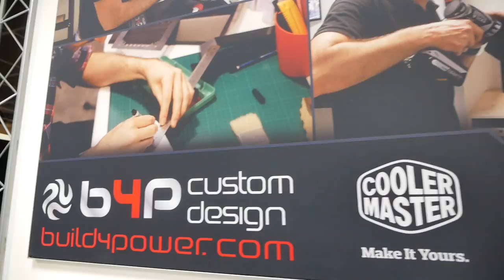Opening Cooler Master Retail 2.0 Shop @ Build 4 Power - Aftermovie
Grand opening @ Build 4 Power.

We have the first Cooler Master Retail 2.0 shop instore. This is a new way to buy computers, the customer can put together step-by-step a computer system as he or she wants.

There were several activities in of technology and gaming. For example Visitors could try different VR systems or race like Max Verstappen in a real race simulator. In the gaming corner they could win prices on one of the five gaming PCs. For the creative person there was an airbrush work shop by @jellepellepaint.

The Master Retail 2.0 is a unique concept from Cooler Master to make a computer more personal and customize to everyone's liking. Cooler Master started 25 years ago with cooling systems and has grown into a high-profile brand of computer technology.

All of the activities took place @ Build 4 Power in Hoogeveen